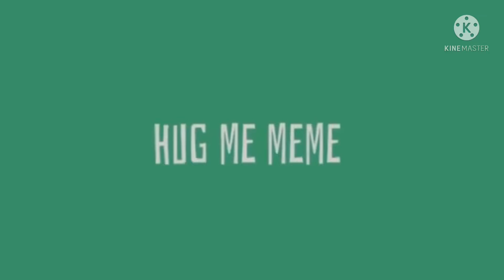Hug me! || ft. my ocs || background by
Oc info:

Elena- the one in blue
Pronouns: she/her
Sexuality: pan
Personality: shy, smart, secretive
Introvert

Frappe- the one in green
Pronouns: they/them
Sexuality: Non-binary, pan
Personality: outgoing, popular, kind
Extrovert

Characters:
Elena
Frappe

Apps used:
KineMaster
Gacha Club
IbisPaint X